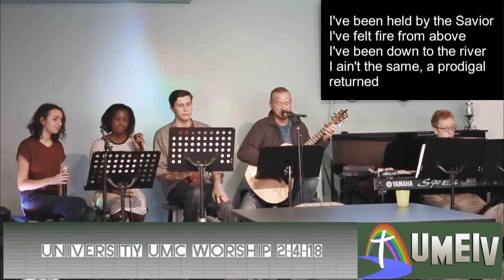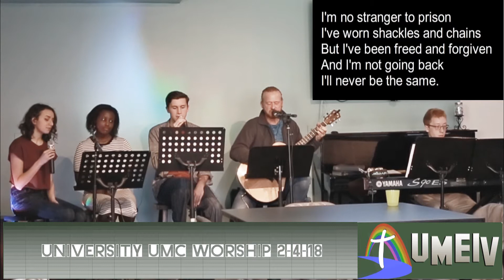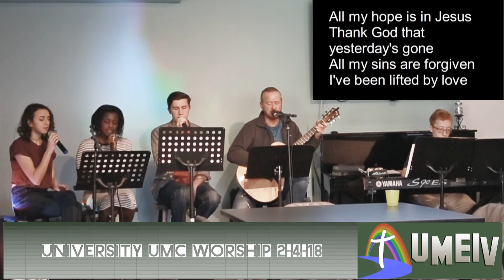Worship in IV: All My Hope - our version of the new Crowder song with lyrics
We may be a progressive church, but we love singing gospel songs. However, we had to change Crowder's last chorus line from "washed by the blood" to "lifted by love." ;)